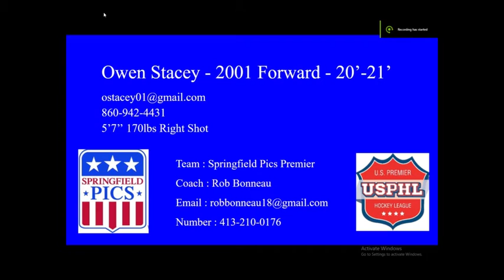Owen Stacey 2001 Forward 20'-21' Highlight Tape Springfield Pics